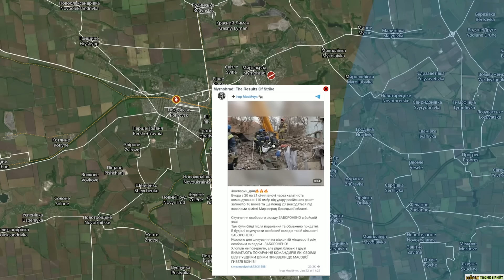"Tư lệnh khủng ba" Ukraine Budanov nhậm chức ! - Nâng Tầm Kiến Thức